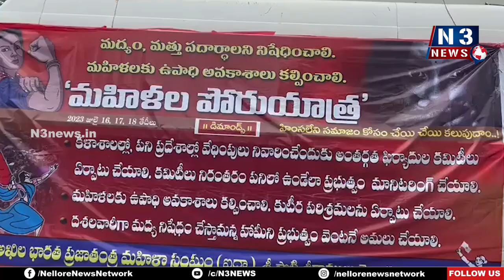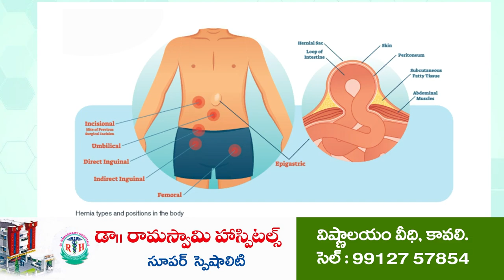మద్యం, మత్తు పదార్థాలను నిషేధించాలి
- ఐద్వా మహిళా సంఘం డిమాండ్
- అనంత‌సాగ‌రంలో మ‌హిళ‌ల‌ పోరుయాత్ర